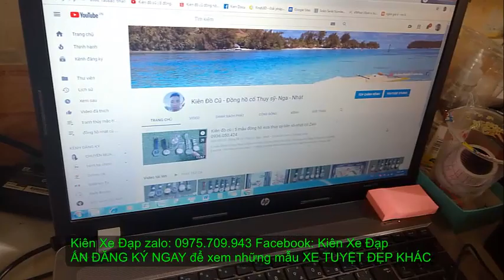Kiên Xe Đạp ĐUA GIANT 2700 winmax 5TR9 bền bỉ theo thời gian tốt nhất zalo 0975709943